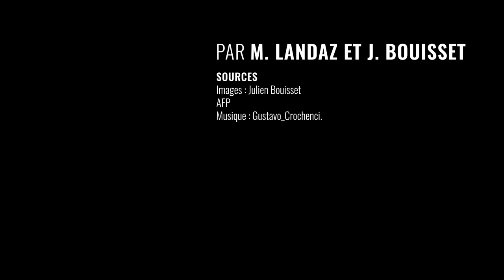Tom Hodgkinson : pour vivre heureux, vivons oisifs !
Tom Hodgkinson a élevé l'oisiveté au rang d'art. Fondateur de la revue "The Idler", qu'on pourrait traduire par "Le Paresseux", cet écrivain a fait de ce thème sa spécialité. Dans son nouveau livre, "L'art d'être oisif dans un monde de dingue", cet émule des Monty Python décortique les heures de la journée pour déceler les failles dans lesquelles nous gagnerions à incorporer un peu de paresse. Sans faire l'éloge de l'inactivité, cet amoureux des plaisirs simples invite à la déconnexion, avec des conseils simples, mais qu'on eu tendance à oublier. Par exemple ? Prendre une vraie heure de déjeuner, assis à l'extérieur, sans téléphone. Ou cesser de faire de la consommation un loisir. Dans cette interview, le professionnel de la flânerie vous explique comment injecter de l'oisiveté dans votre vie de tous les jours.